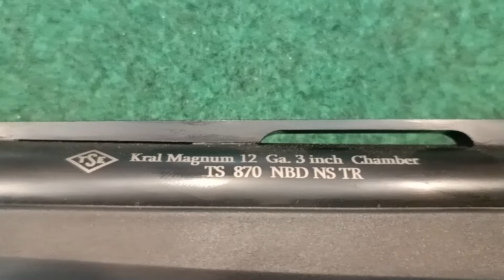Low Price in Pakistan|| Kral magnum A 12 shotgun review in Urdu and Hindi.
Kral magnum a 12 shotgun is most popular semi automatic 12 gauge shotgun in Pakistan.in this video we are talking about this.this shotgun is use for hunting and self defense.we explain this shotgun.all friends observe this vlog.
Guns information| Technologies videos| Amazing history videos| Interesting videos| Worldwide news updates| Welcome to Gun dost studio.
All friends also join us on Facebook.